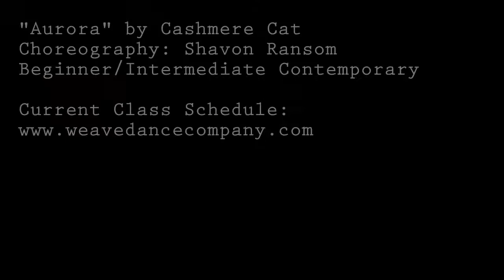"Aurora" by Cashmere Cat Choreography | BEG/INT Contemporary | WEAVE Summer 14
WEAVE Choreographer/Instructor: Shavon Ransom